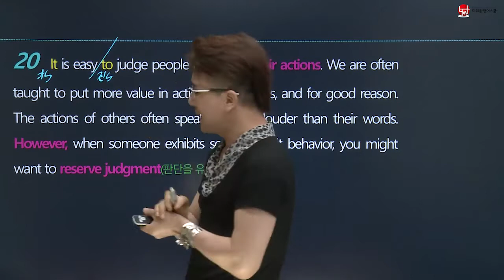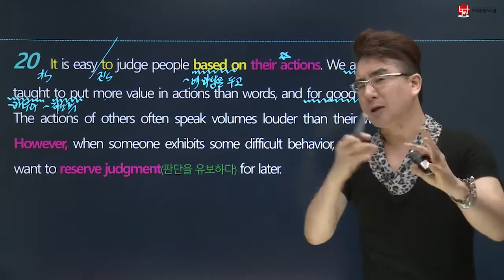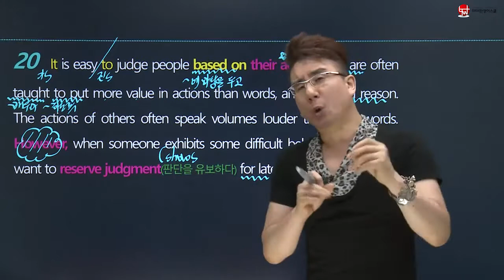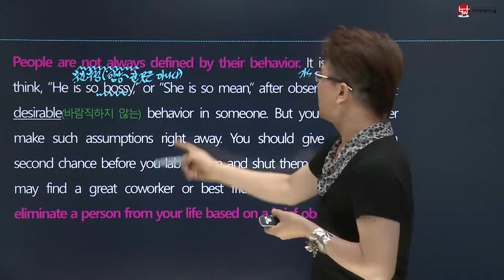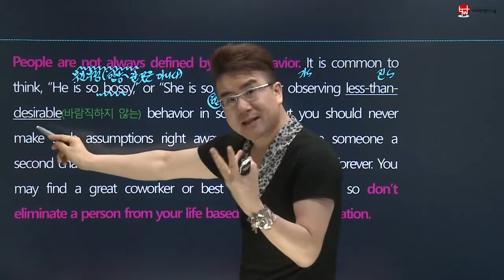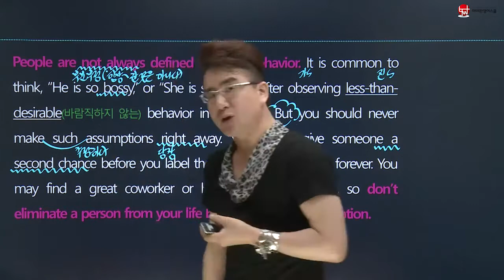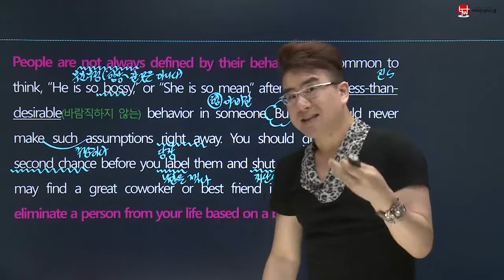[이태완영어스쿨] 2017 9월 고1 학력평가/영어모의고사 20번 문제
2017년도 9월 고1 학력평가문제를 내신관점으로 Detail하게!
내신 시험에서 출제할 수 밖에 없는 내용들만 해설과 적중시킨다.
일대일 코칭은 역시 이태완!
자세한 문의는 본사 혹은 가맹학원에 연락주세요.